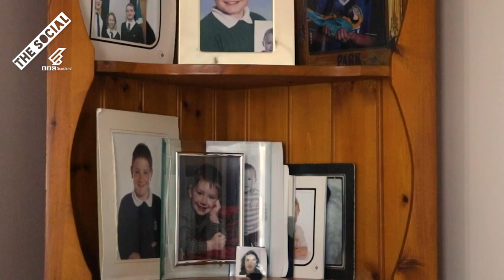A Wee Guide To Hawick | The Social | BBC Scotland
Scott knows Hawick like the back of his hand and he's ready to take us on a very personal tour of the town.